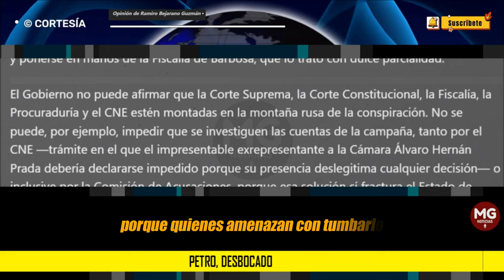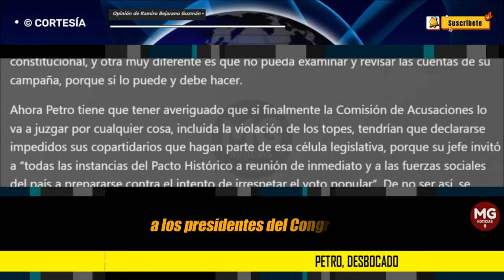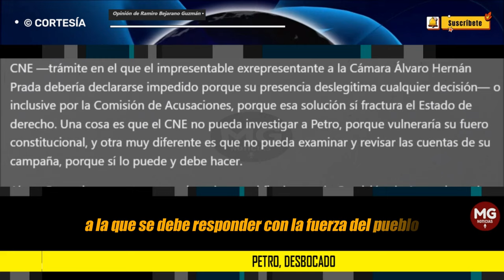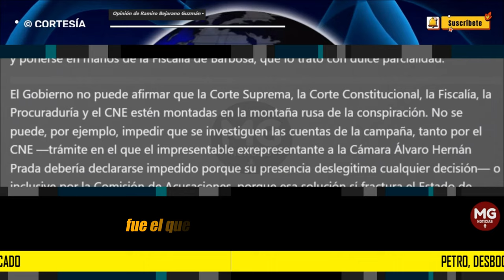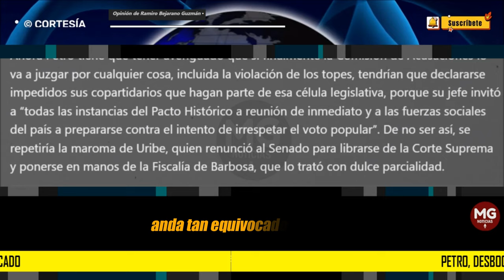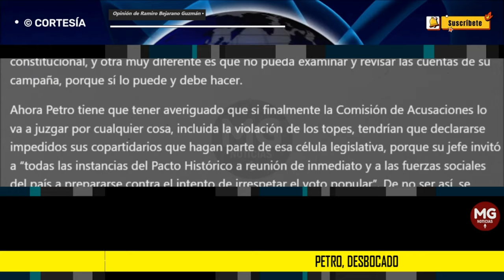PETRO, DESBOCADO ⛔ Opinión de Ramiro Bejarano Guzmán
El presidente Petro acuñó la tesis antidemocrática y peligrosa de que cualquier intento de alguna autoridad por husmear en sus predios es un “golpe blando”. La única justicia que acepta el mandatario es la que le prodiguen sus hinchas.
columna RAMIRO BEJARANO GUZMÁN para EL ESPECTADOR